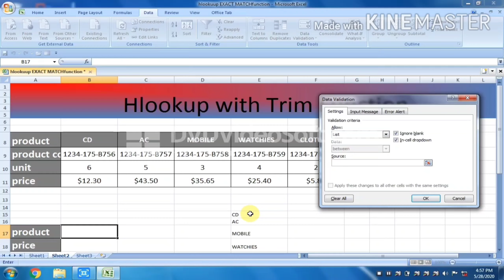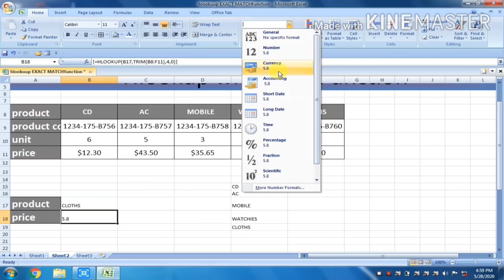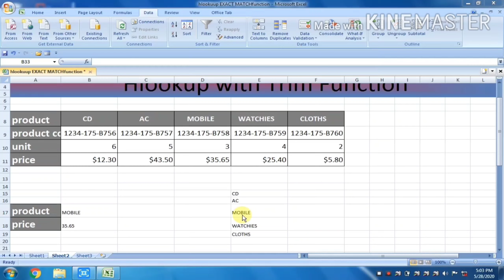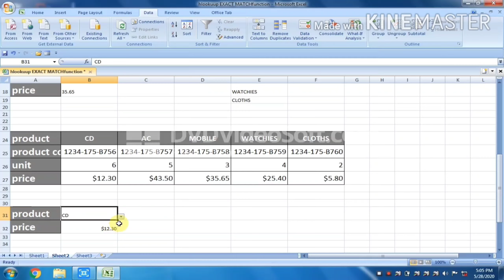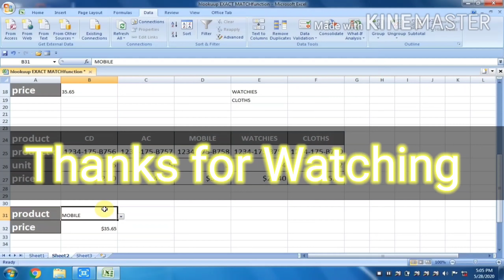Hlookup with Trim function